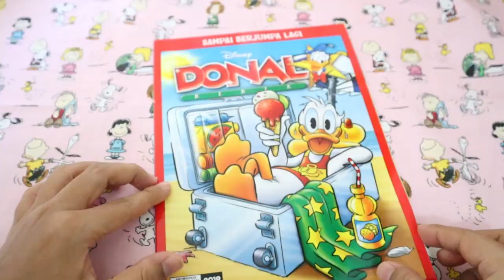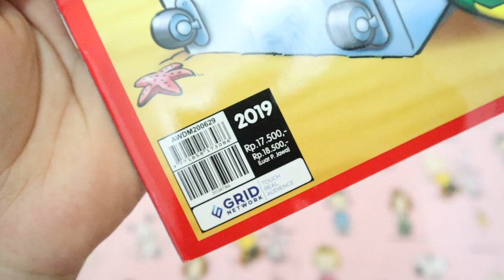(Eng Sub) Goodbye My Childhood! Edisi Terakhir Majalah Donal Bebek di Indonesia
This is the last editionod Donald Duck Magazine in Indonesia.